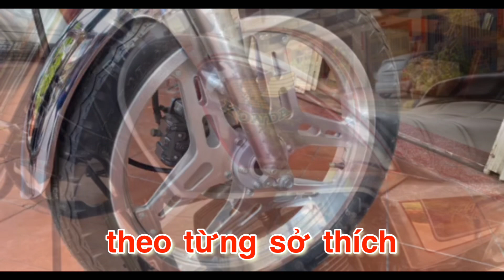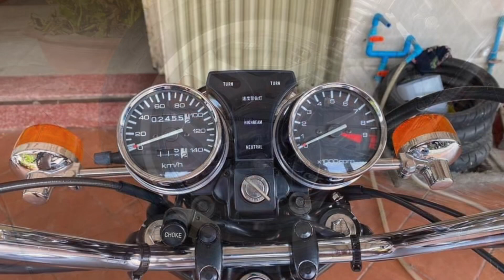Xe LA 250, xe cds 50 benly, xe cl50 zin Nhật bản, xe máy giá rẻ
Xe la 250, xe cds 50 benly, xe cl50 zin Nhật bản, xe máy giá rẻ, sưu tầm xe cổ tại clb xe cổ long hoà, giá rẻ cho ae chơi xe cổ, sưu tầm xe zin

xe Custom 70c zin nhé giá ib
xe Custum 90c zin nhé
xe Cub 50c đèn tròn
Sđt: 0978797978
Hội nhóm: Mê Xe
Trang fb: Mê Xe
Yb: Mê Xe Hay
xe honda CD 50 ZIN nhé giá 40
xe CD 90 zin giá 45